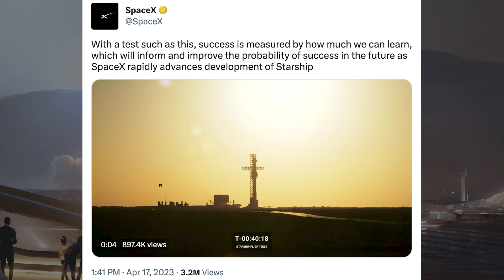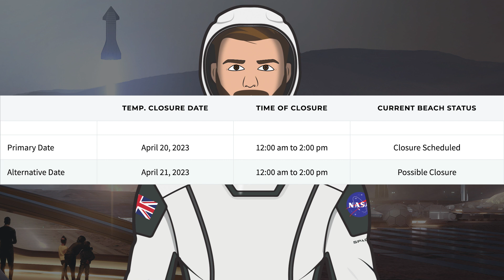SpaceX Starship Updates! Next Starship Flight Test Attempt Tomorrow! TheSpaceXShow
Welcome to the latest SpaceX Starship updates video from TheSpaceXFans. We have a few updates to start today’s video for the standard SpaceX news. Over in Boca Chica, of course, SpaceX are still looking to launch Starship this week. So, we can hopefully expect to see the next Starship flight test attempt tomorrow! Sit back and enjoy!